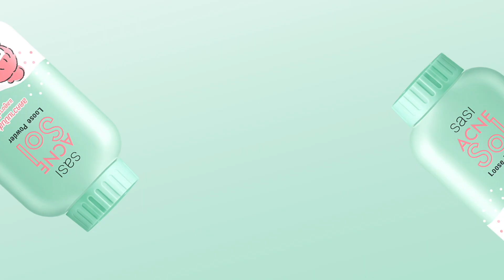'รับน้อง' ทีไร ทำไมมีเหตุสยองขวัญทุกที? | สนทนาหาทำ SS2 EP.31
“รับน้อง” กิจกรรมสานสัมพันธ์ระหว่างนักศึกษาต่างชั้นปี
บ้างก็ว่าจัดเพื่อความสามัคคี บ้างก็จัดเพื่อละลายพฤติกรรม
ก่อนการใช้ชีวิตอยู่ร่วมกันในรั้วมหาวิทยาลัย (บางที่ก็รั้วโรงเรียน)

แต่หลายๆ ครั้งที่กิจกรรมดังกล่าวกลายเป็นความรุนแรง
เมื่อ ‘รุ่นพี่’ แสดงอำนาจ สร้างบทลงโทษหนักๆ
จนมีข่าว ‘รุ่นน้อง’ บาดเจ็บ พิการ หรือกระทั่งเสียชีวิต

อะไรเป็นสิ่งที่ทำให้กิจกรรมรับน้องกลายเป็นเรื่องสยองขวัญ?
และเราจะรับน้องให้สร้างสรรค์ ปราศจากการ Bully
หรือ Sexual Harassment ได้อย่างไรบ้าง
รวมถึงสังคมจะควบคุมหรือจัดการกับเหตุการณ์นี้อย่างไร

มาร่วมพูดคุยในเรื่องราวเกี่ยวกับการรับน้อง
กับ รวิศ หาญอุตสาหะ, โธมัส พิชเยนทร์ หงษ์ภักดี
และ ปิ๊ก ธรรศภาคย์ เลิศเศวตพงศ์ ในสนทนาหาทำ EP.นี้

Clubhouse: @mttmclub